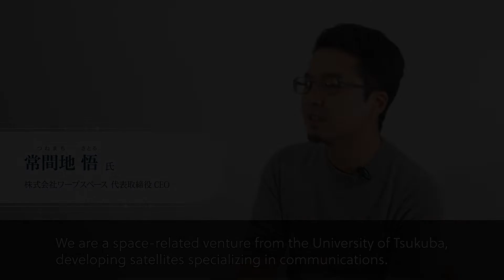Tsukuba Science City "Expectations for Tsukuba in the future" Interview (TSUNEMACHI, Satoru)